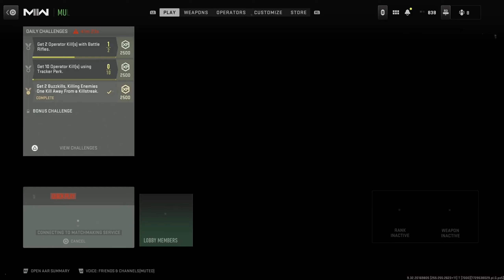Camping for Gold in Modern Warfare